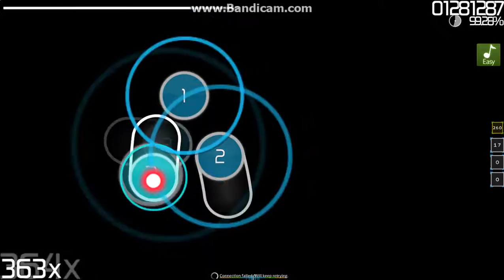osu! - Koigokoro [Delis' Insane] +EZ FC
finally

actually how tf did i do this